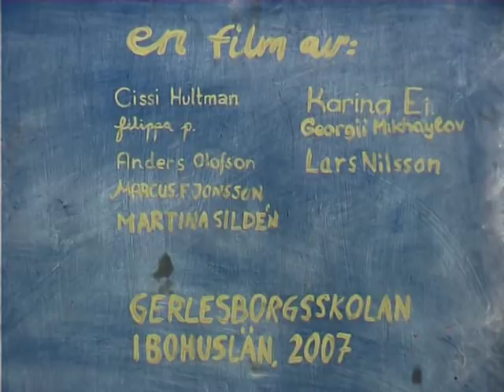En kort film om förlossning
En film av Cecilia Hultman, Filippa Pettersson, Anders Olofsson, Marcus Jonsson, Martina Sildén, Karina Eibatova och Georgii Mikhaylov från animationskursen HT2007 på Gerlesborgsskolan i Bohuslän. Handledare: Lars Nilsson och Andreas Korsár.